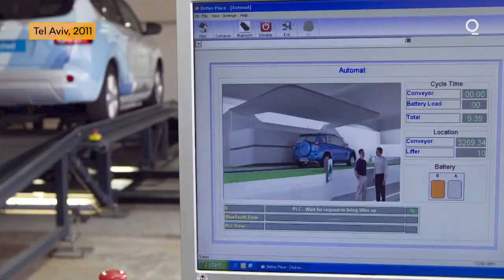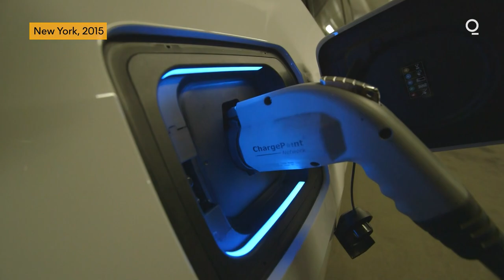China's NIO Cuts EV Charging Time With Battery Swapping Technology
Batteries are by far the most expensive component of an electric vehicle, and swinging raw-material prices can make the task of lowering their cost more difficult. China’s NIO Inc. and Contemporary Amperex Technology Co. Ltd. aim to lighten that burden by allowing customers to lease batteries separately from cars, reducing upfront purchase costs.

The approach means customers can buy just the vehicle shell outright, while agreeing to pay rental fees for the battery. They can also replace the battery with a newer, improved one in the same car shell as technology rapidly advances.

Such a model could expand the potential pool of customers and help to spur sales at carmakers such as NIO, which announced a standalone battery business with CATL in Beijing on Thursday.

Under the new model, the starting price of NIO’s ES6 SUV without a battery will be 273,600 yuan ($39,500), and the battery’s monthly lease starts at 980 yuan, NIO said. Customers can still choose to buy the entire vehicle, battery included, for 343,600 yuan.

The so-called battery-as-a-service model could “considerably lower the purchase cost,” Credit Suisse Group AG analysts said earlier this week.

The new venture, which will handle leasing, charging, maintenance and upgrades of batteries separate from its cars, will be part owned by NIO and battery giant CATL. Other investors are Guotai Junan Financial Products Co. and the government-backed Hubei Provincial Science and Technology Investment Group.

The four owners will each invest an initial 200 million yuan into the venture, called Wuhan Weineng Battery Asset Management Co. More investors are in the process of participating, NIO Chief Executive Officer William Li said.

Shanghai-based NIO, which this year received a municipal government cash injection and credit facilities from local banks, reported a positive gross margin for the first time in the second quarter. Its sleek ES8 and ES6 SUVs are attracting buyers as the coronavirus pandemic eases in China, helping NIO’s stock price more than triple this year.

NIO is the only EV maker so far to roll out models with swappable batteries for individual customers. Rival BAIC Motor Corp. uses swappable battery technology too but only for fleets.